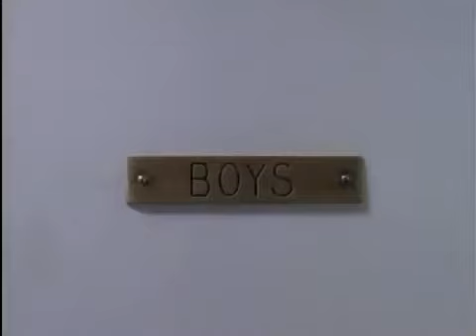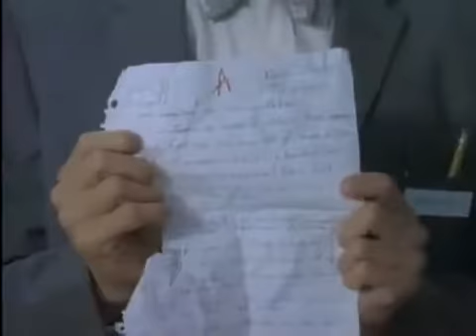MÃ¶tley CrÃ¼e Smokin In The Boys Room Official Video